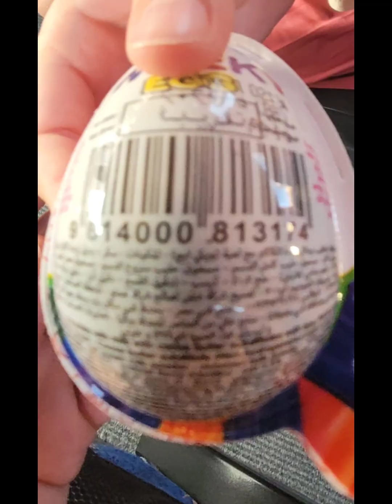Moje wakacje 2023 🇪🇬 🇺🇸 🇨🇿